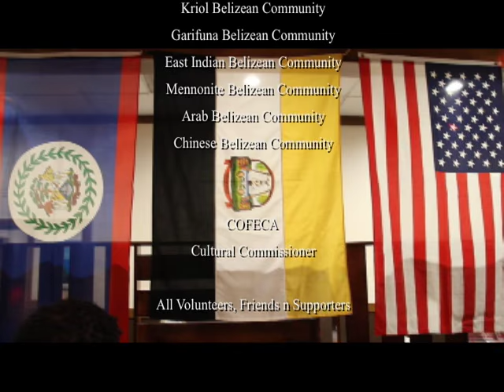MISS UNIVERSE BELIZE Rebecca K. Rath 2016-17 LA recap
MISS UNIVERSE BELIZE
Rebecca K. Rath

FUNDRAISER 2017
Queen of the Jewel - Belize

Miss Belize Universe Rebecca K. Rath fundraiser 2017. The Belize Community Los Angeles welcome was filled with cheers and good emotions. Sending her tons of good luck as she begins the last lap of her journey to the big day on January 30th. We have Opal Charlene and her outgoing and incoming Queens, the VIP Guess Table, Belizean Richard Henderson, Professional Designer for Miss Belize Universe, family and lots of friends a supporters.

SPECIAL THANKS

Miss Universe Pageant
Richard Henderson
Timothy McGee
RHCREATION designs
Garifuna/Garinagu Drummers
Greg Palacio
Rebecca K. Rath
Fredrick Dixon
Opal Charlene
Mars Caribbean Restaurant
Marie Guy
Gwaff Sounds
Kool Gwaff Howard
Preachaman Mike
Louis Dale Reyes
Ledanaban Culture Band
Destinee Dominique Arnold
Dell Smart | Party Till Daylight
Franzwah Estrada
GARIVISION Media

Los Angeles, CA. Community
COFECA
Cultural Commissioner

All Volunteers, Friends n Supporters

Directed By

Clyde Gillett
TBF / TGWW - 2017